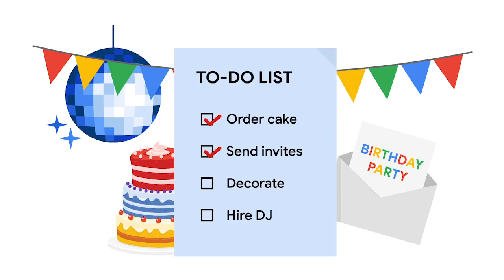index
Project Management